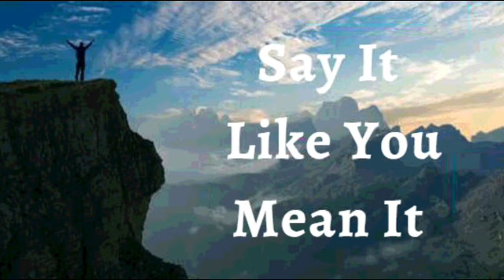2nd December 2023 Say it Like you Mean it (Audio in Urdu)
*2 دسمبر 2023*

میں اعلان کرتا ہوں کہ میں خدا کی وفاداری کا تجربہ کرتا ہوں۔ میں فکر نہیں کرتا. مجھے شک نہیں ہے۔ میں اس پر بھروسہ رکھتا ہوں، یہ جانتے ہوئے کہ *خدا مجھے کبھی ناکام نہیں کرتا۔* میں ہر اس وعدے کو جنم دیتا ہوں جو خدا نے میرے دل میں رکھا ہے اور میں وہ سب کچھ ہوں جو خدا نے مجھے بنایا ہے۔ یہ میرا اعلان ہے۔

*میں اعلان کرتا ہوں کہ شیطان کا میری زندگی اور میرے معاملات میں کوئی اختیار یا مقام نہیں ہے۔ خُداوند یسوع کے نام کے پاس تمام طاقت اور اختیار ہے۔ لہذا، *یسوع کے نام میں، میں تمام مخالفین، مصیبتوں، ہر بیماری اور کمزوری کی روح کے ہر کام کے خلاف غالب ہوں آمین*۔

 (Jn14:13)

میں مضبوط ہوں (افسی 6:10)
میں صحت مند ہوں (1 پیٹر 2:24)
میں بابرکت ہوں (افسی 1:3)
میں دولتمند ہوں (2 کور 8:9)
میں طاقتور ہوں (40:29 ہے)
میں مسح شدہ ہوں (1Jn2:20)
میں آزاد ہوں (Jn 8:36)
میں خدا کا محبوب ہوں (مرقس 1:11)
میں ایک قیمتی بیج ہوں (لوقا 8:15)
میں خُداوند میں سیپ اور ہریالی سے بھرا ہوا ہوں (زبور 92:14)

✝️🙎🏻‍♂️ ♂️ میرا  مردانہ تولیدی نظام *کافی مقدار میں اور اچھی نقل و حرکت والے سپرمز پیدا اور جمع کر رہا ہے*
✝️🙍🏻‍♀️ ‍♀️ میرا زنانہ تولیدی نظام *بروقت انڈے کے خلیے پیدا کر رہا ہے، پیدائش تک جنین کی حفاظت اور پرورش کر رہا ہے*
! ہیلیلویاہ! آمین

شالوم